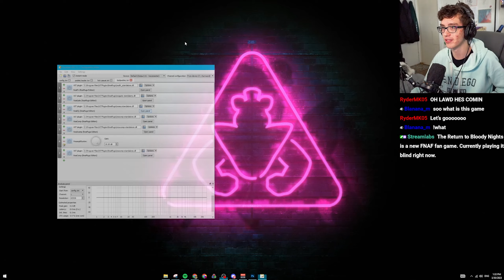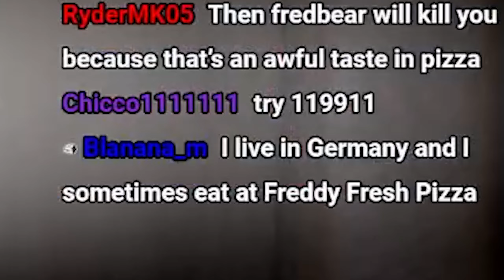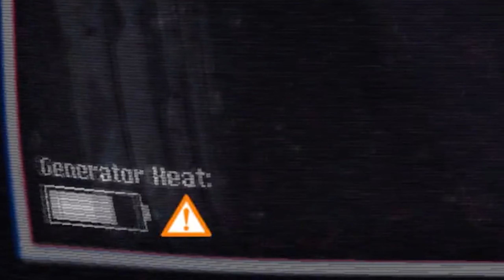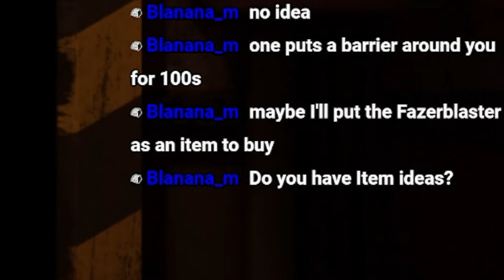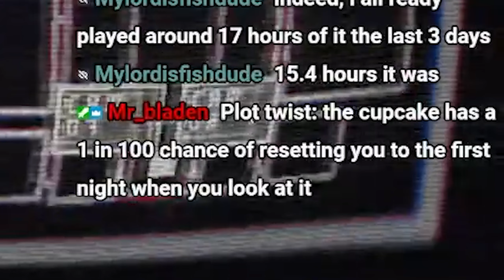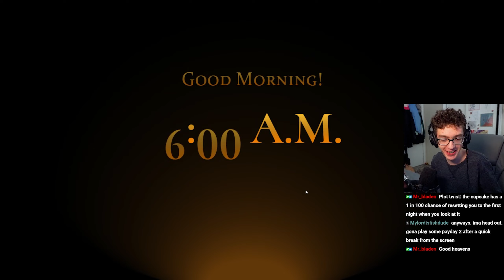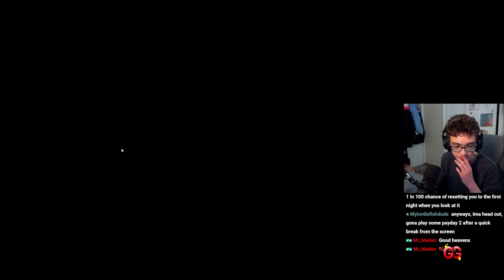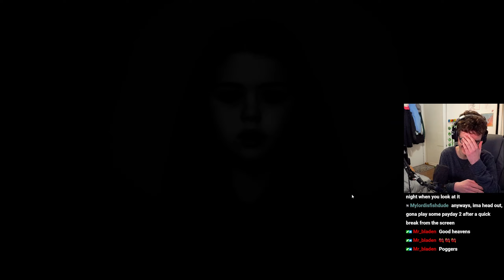Return to Bloody Nights is Pretty Sick.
The Return to Bloody Nights pretty much made me rage-quit but then I struck it down with my secret ability. GLITCHES! Jay "Glitch" Merzi at it again folks.